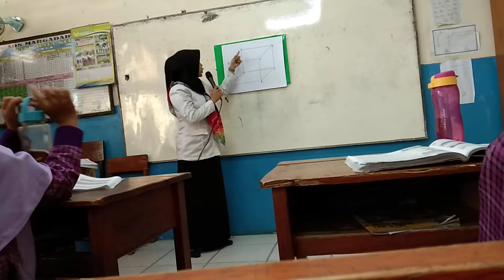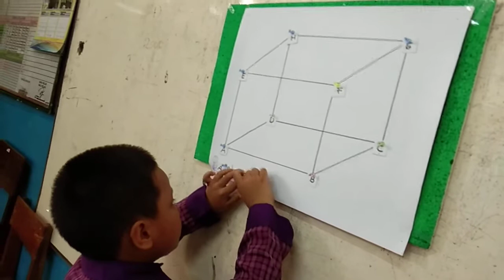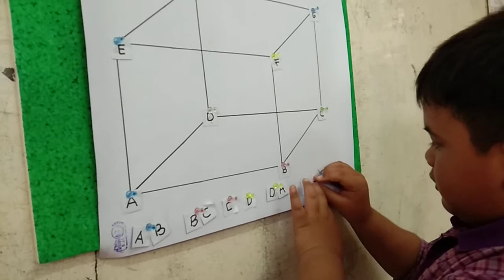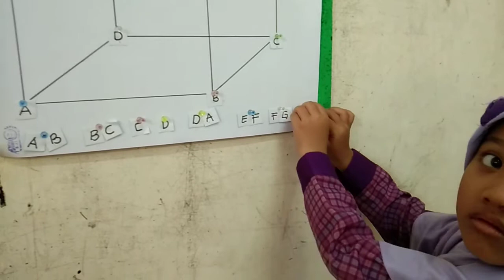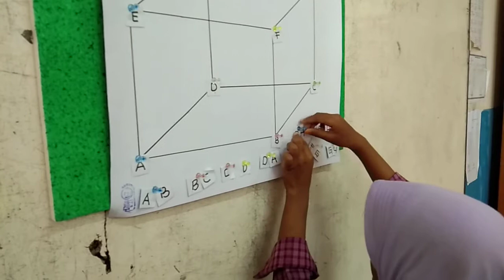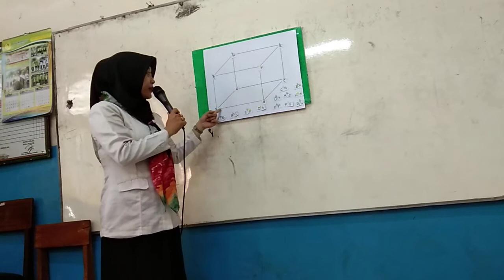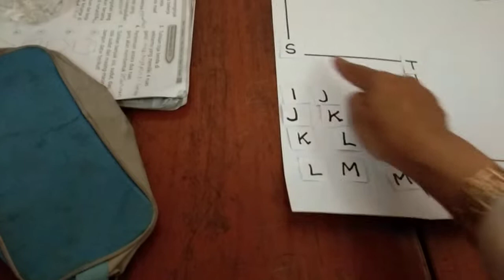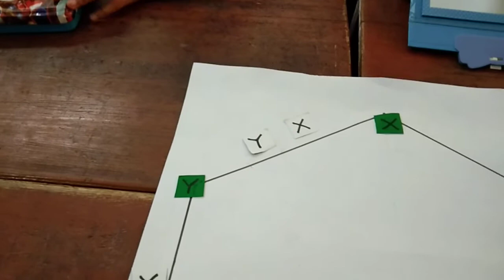RUAS GARIS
RANGKAIAN PEMBELAJARAN KURTILA KELAS 2B SDN 3 MARGADADI INDRAMAYU TAHUN 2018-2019